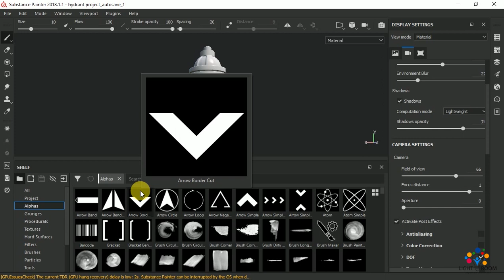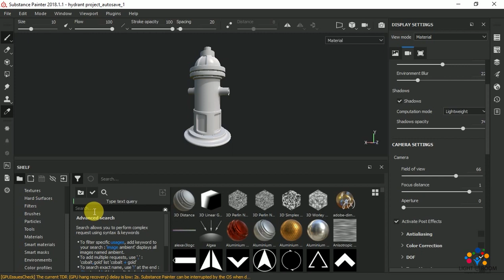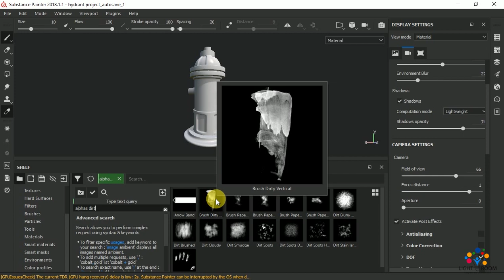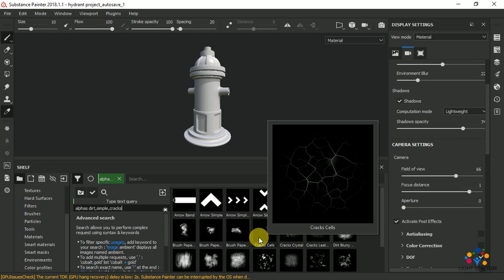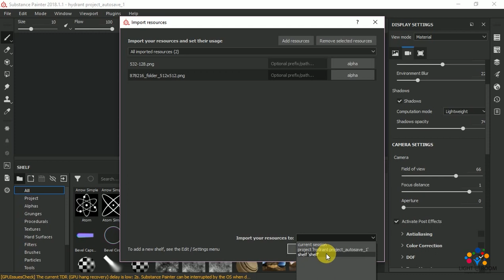04 Filter Content using shelf & import resources in substance painter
In this video you will learn about Filter Content using shelf & import resources in substance painter